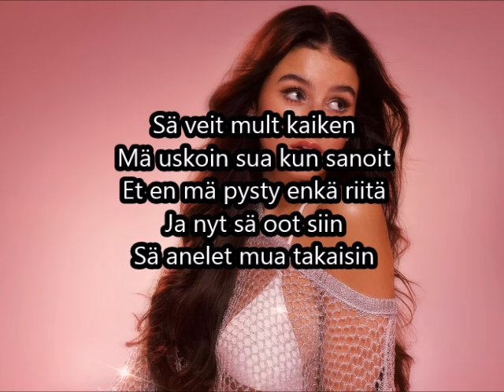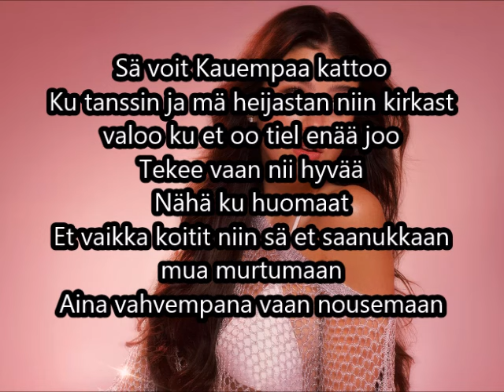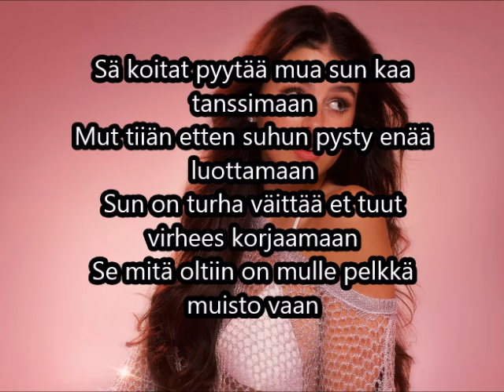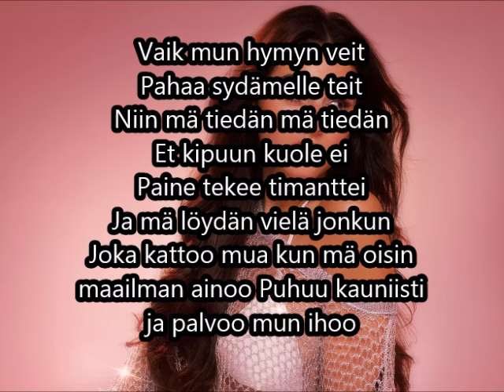Mirella - Timanttei Lyrics!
Vapaaehtoiset lahjoitukset auttaa minua jatkamaan tekemään enenmän ja useimmin näitä videoita!

Here is link to Spotify!